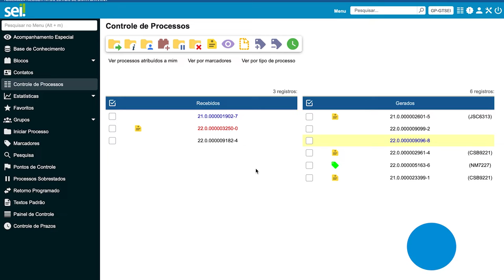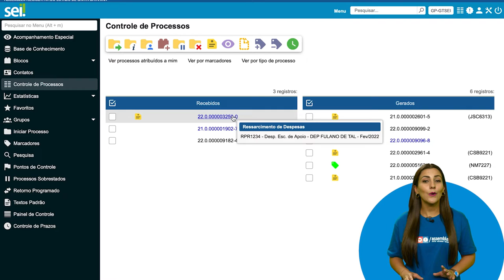Módulo 1 - Momento SEI 10_versão 4.0 - Como receber um processo?